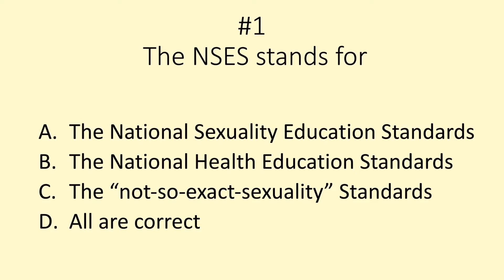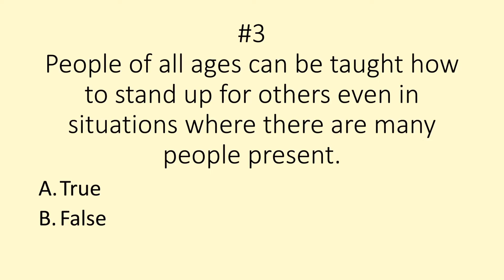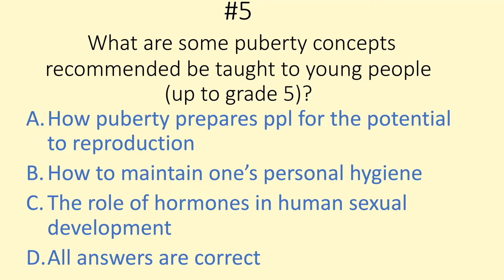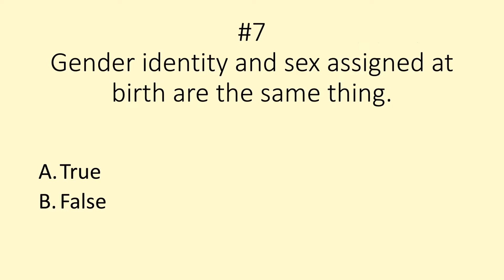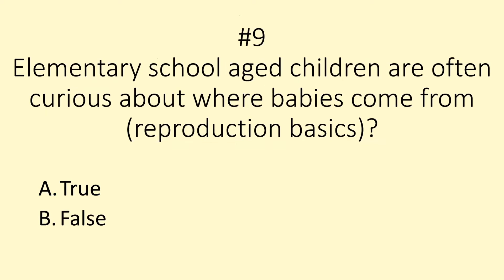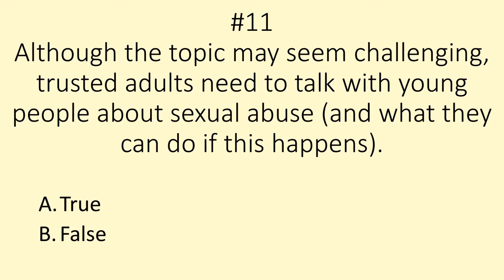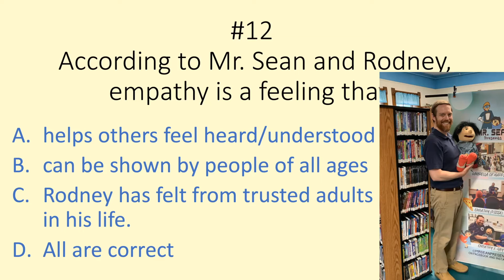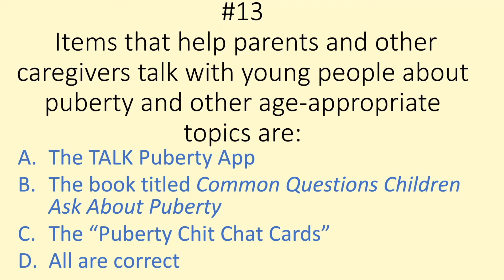78. The Fall 2022 Trivia Game of the Puberty Prof Podcast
This episode of the Puberty Prof podcast includes 13 true/false statements and multiple guess questions to review episodes 66-77. Play along as the Puberty Prof, Dr. Lori Reichel, challenges you and your friends/family members!

Remember to check out the TALK Puberty app to help start and continue conversations with your pre-teen. This app allows you to go over specific topics at your own speed and comfort level. Sections include: Basic Questions About Puberty, Questions About Most Girls, Questions About Most Boys, Other Questions Children Often Ask, and Open-Ended Questions.

Another resource and great holiday gift is the book Common Questions Children Ask About Puberty . This book is the recipient of the Mom’s Choice Gold Award, the B.R.A.G. Medallion Medal, and the Wishing Shelf Bronze Award. Look for it on Amazon.com